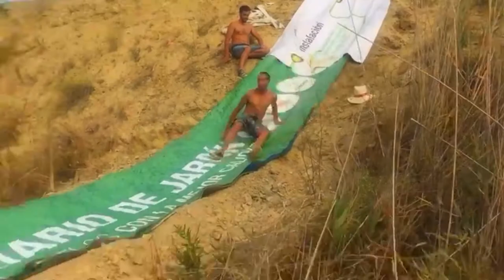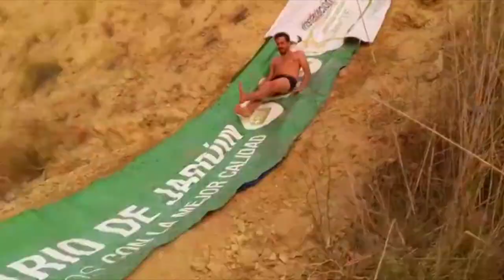TOBOGAN & SALTOS A LOS LAGOS DE RABASA | PEOPLE ARE AWESOME *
verano 2017 ALGO SUCEDE en los lagos de Rabasa